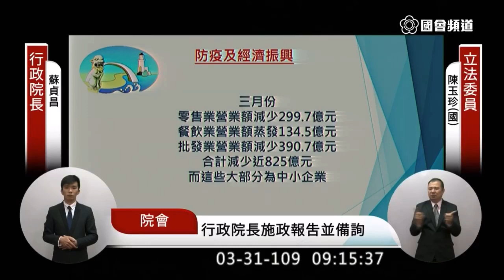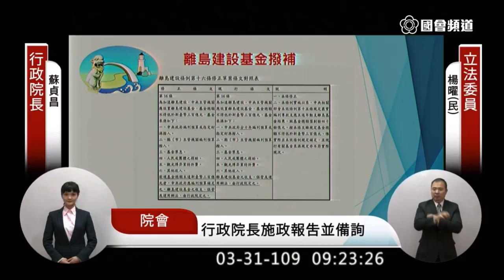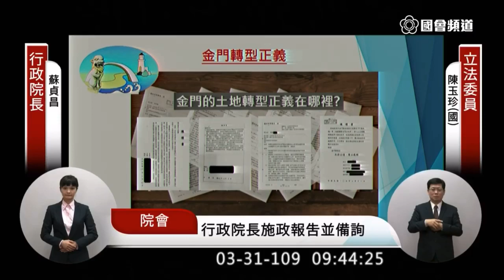(離島三人組聯合質詢) 陳玉珍 陳雪生 楊曜 質詢 蘇貞昌 2020 03 31 院會 立法院演哪齣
金門陳玉珍 馬祖陳雪生 澎湖楊曜
楊曜是民進黨 ，陳玉珍、陳雪生是國民黨
經濟部長 沈榮津
電動機車電池規格
楊曜在鬧區騎機車跑行程

國防情勢月報 - 財團法人國防安全研究院
澎湖在台海防衛作戰的軍事戰略角色（ＰＤＦ第十頁）

共軍宣傳彈(砲宣彈)